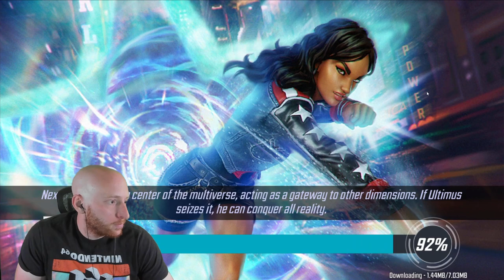Prplestiky - 32 Man Round 1 - Cosmic Crucible - Marvel Strike Force - MSF